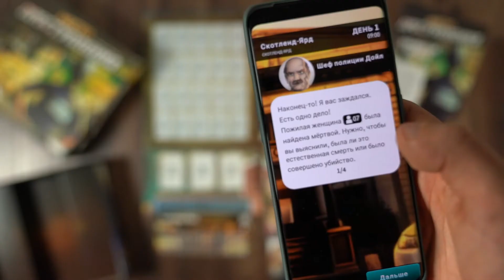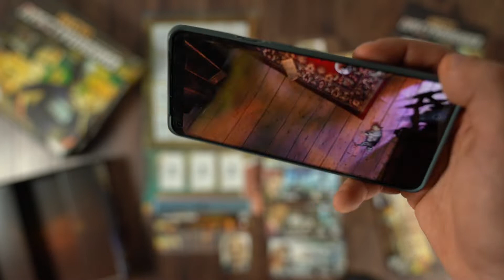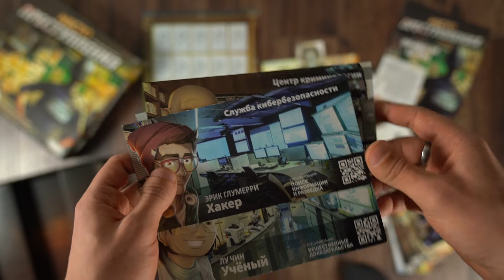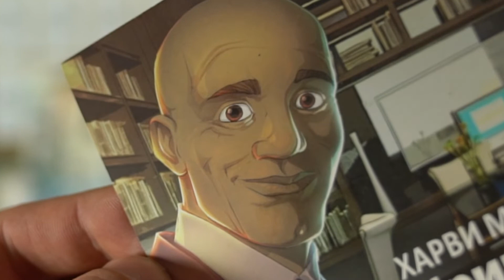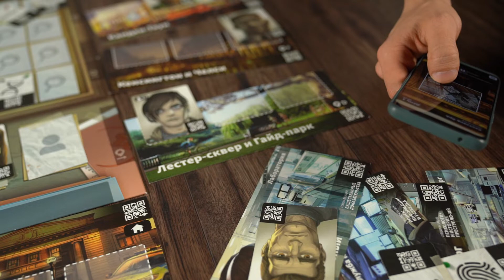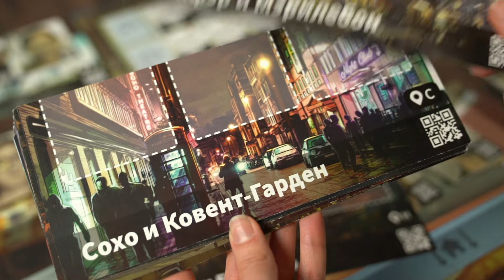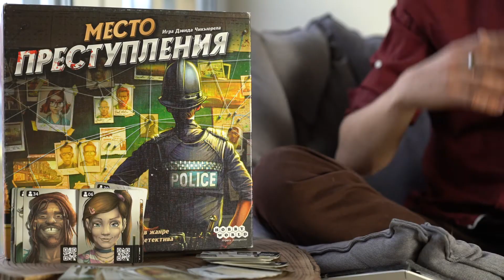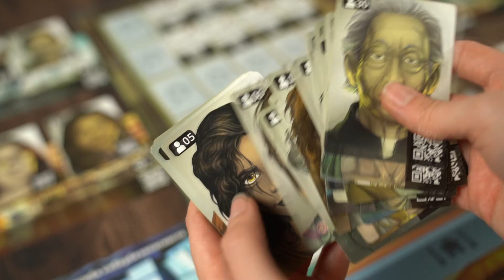МЕСТО ПРЕСТУПЛЕНИЯ - Обзор интерактивного детектива (Chronicles of Crime)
В этом видео я рассказываю про интереснейший и оригинальный настольный детектив - Место Преступления. Для игры в этот детектив необходимо приложение, с помощью которого вы будете сканировать qr-коды, а так же осматривать, собственно, места преступлений, ища там улики.

Привет! Меня зовут Ярослав Бондаренко и я люблю настольные и настольно-ролевые игры. И мне очень хочется делится этой любовью  другими людьми. Поэтому я снимаю обзоры настолок или модулей для НРИ. По возможности делаю ролики веселыми и интересными, даже когда рассказываю скучные правила настолок. Надеюсь мои ролики помогут вам узнать побольше о настольных играх и повеселиться